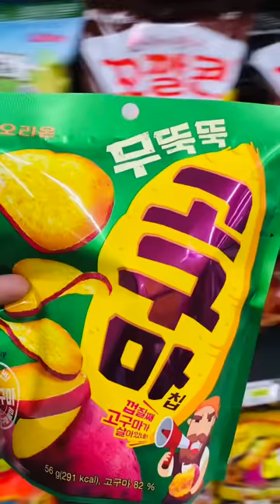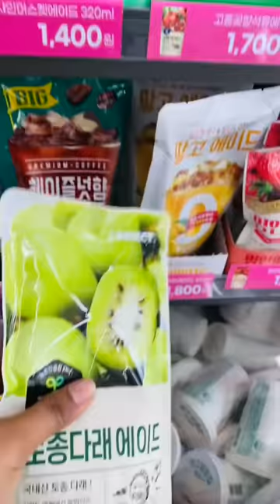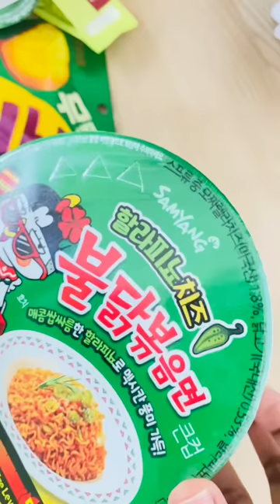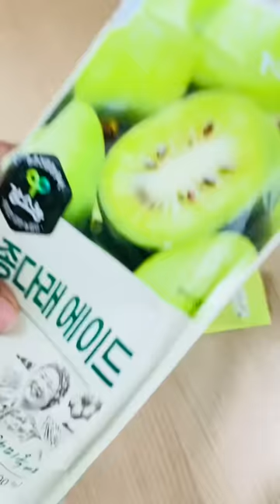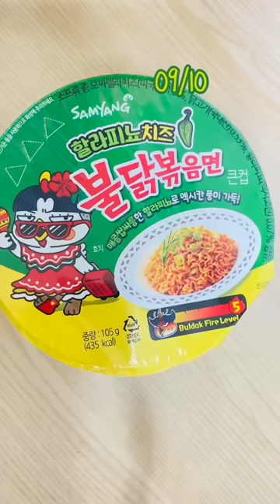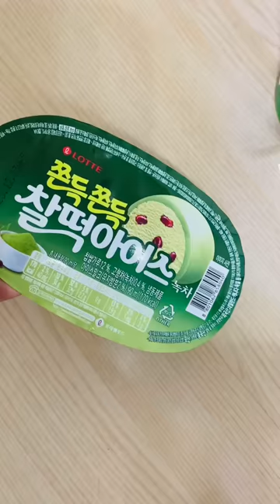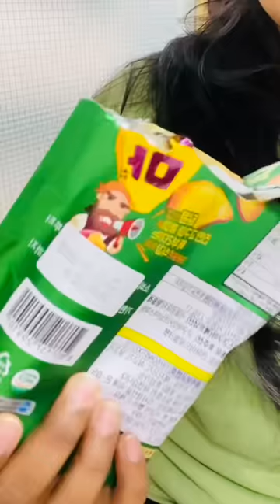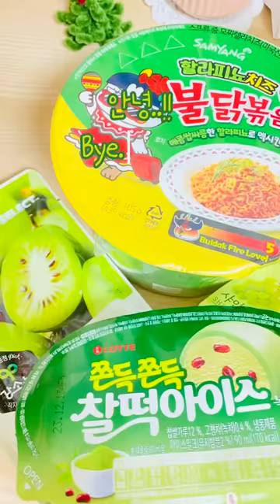සීතල හවසක කොල පාට කෑම ගොඩක් එක්ක 💚🇰🇷 | CVS Green Foods 🥒🧃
සීතල හවසක කොල පාට කෑම ගොඩක් එක්ක 💚✨ | CVS Green Food Review